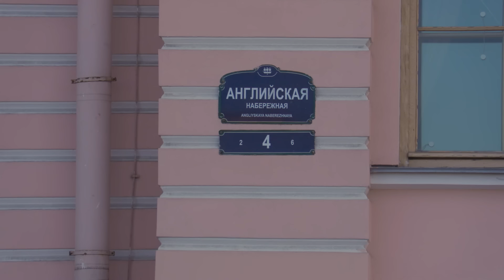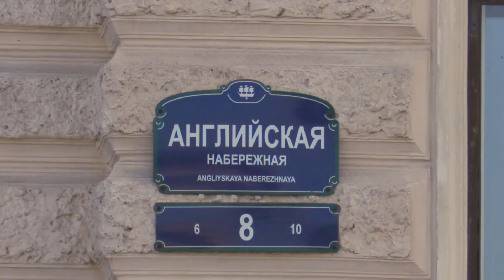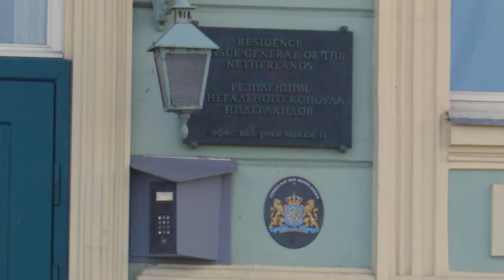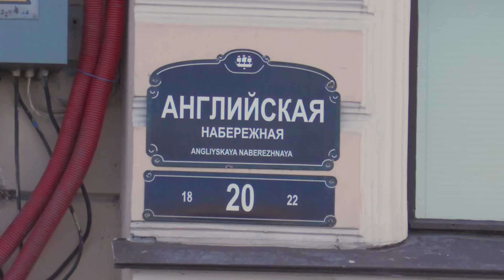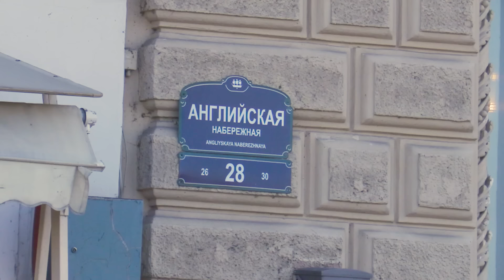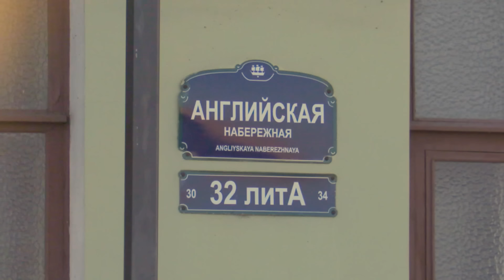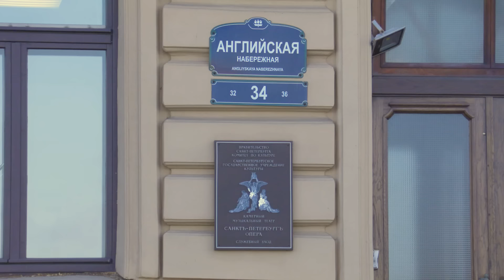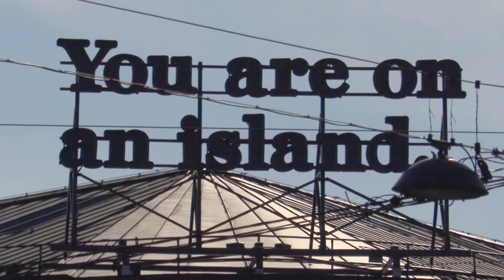Маленькие трагедии Английской набережной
🔥На boosty уже вышел новый ролик!  Кладбище царских домашних животных

Английская набережная в Санкт-Петербурге всегда была самой фешенебельной, дома здесь строили состоятельные люди, которые, как известно, тоже плачут… Вот только проблемы у них свои, особенные.
Кого-то в ссылку отправили за то, что не угодил императрице, кого-то мошенническим способом заставили жениться, да ещё навязали чужого ребёнка, кто-то чуть не погиб на дуэли из-за кривляния в театре, в общем, одни сплошные трагедии, маленькие и большие. Ну а Гоголь…. ни в трагедии не преуспел, ни даже в комедии(

На развитие канала:
Сбербанк
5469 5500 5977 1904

Благодарим всех, кто поддерживает наш канал:
irina guseva
Роман Серов
Людмила О
G T
Nikita Gloukhov
Kseniya Arkhipenko
Александр Клепов
Людмила Кривчанская
Pavel Griva
Polina Papadimou
Алексей Григорьев
Denis Saponko
Игорь Кулеш
Алексей Бурдасов
Степан Лета
Дмитрий Завьялов

Наталья Р.
Александр П.
Наталья К.